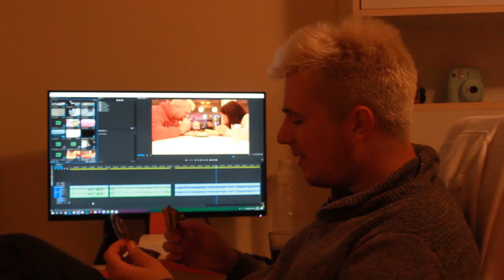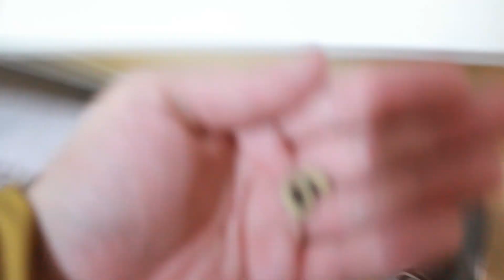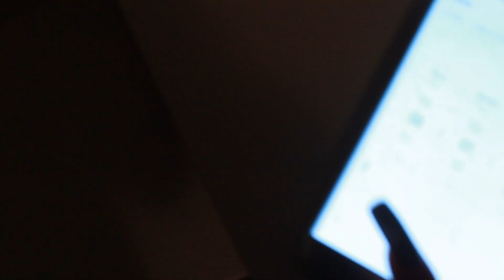Video, za Vas